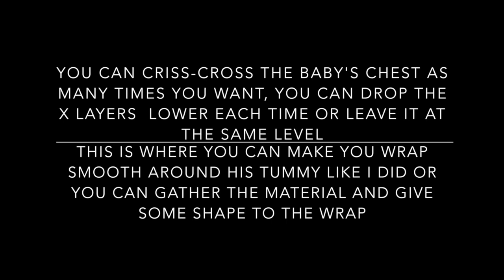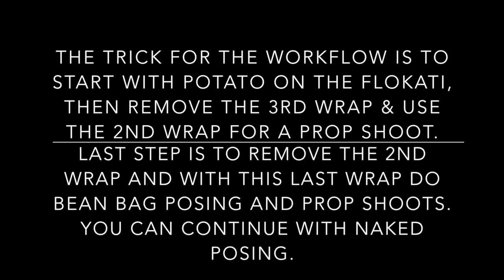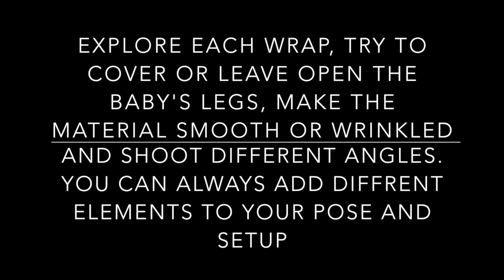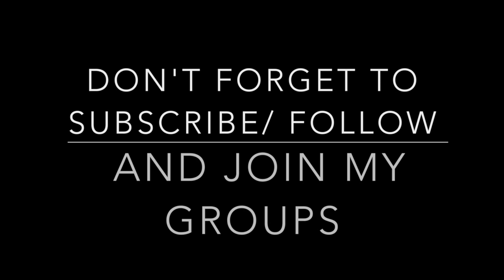Newborn photography wrapping techniques and posing workflow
HI,
I am Victoria, photographer at Lifetime Stories Photography and owner of the wraps shop Queen of wraps and fabrics in Australia.

This is my signature wrapping process to achieve the potato pose.
By doing these 3 ways wrapping techniques I am able to get a really good posing workflow with minimum movement for the baby and with loads of images from the session.
This was a real session and by using this wrapping process your baby will be calm and sleepy in a very short time:).

As you will see I am starting with my so called " round round and about wrap" or the "@wrap", making sure the baby's fingers are placed finger over finger and under his chin.
 Once you get this wrap you can cover the baby's legs so you prepare the baby's body for the second wrap.

The second wrap used I call it the "criss-cross wrap" or "x Wrap" and you just need to make a criss cross or x figure over the baby's chest. In here I dropped the x layers each time so I got a layered X wrap. Drop them at about 2 cm underneath the first layer.
The third wrap, and my last one called the "infinity wrap" or "& wrap) is used as decor piece and I always use my extra long cheesecloth wraps

Once you have done all 3 wraps you can start to pose the baby as followed.

1. baby wrapped with the infinity wrap technique and  posed on the flokati rug in the "potato pose"

2. baby wrapped in the criss-cross wrap and posed in a prop

3. baby wrapped in the round round and about wrap and posed on the bean bag or in a prop.

So, in short you wrap with wrap 1,2 and 3 but you starting your workflow by posing the baby with the wraps 3, 2 and 1 then you can go to naked shoots.